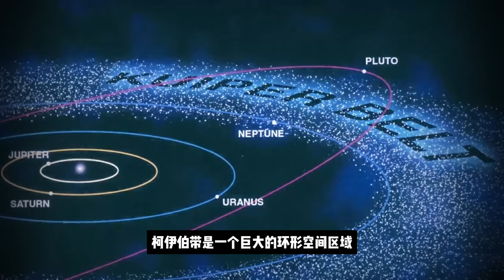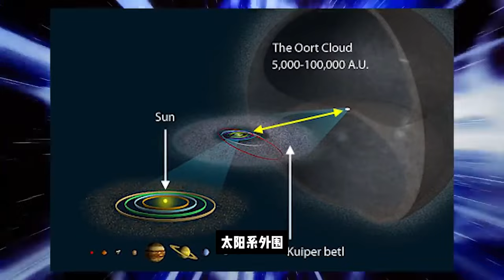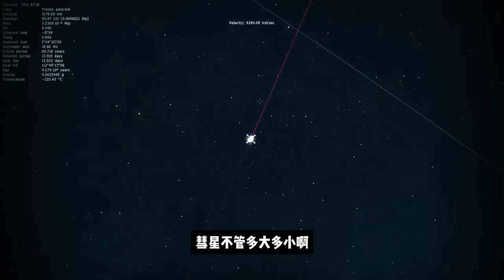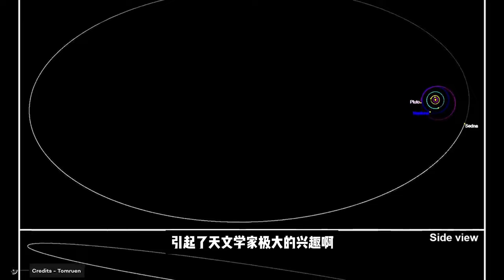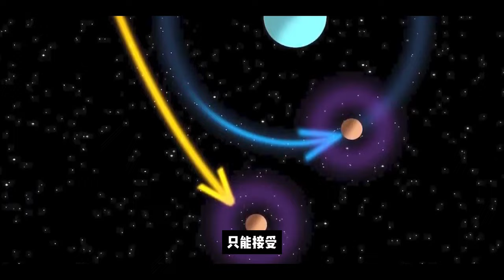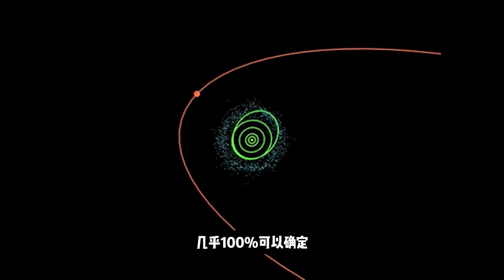封印太阳系的墙：柯伊伯带与太阳系边界的真相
2016年4月7日，NASA的新视野号任务团队正紧张的等待着，新视野号最近在围绕太阳系最外层的冥王星飞行。不过就在最近，研究小组注意到附近有一个物体，他的行为非常奇怪，它旋转的非常快，异常的快，甚至比人为加速都快。新视野号改变了航向，准备对其进行观察。但当新视野号接近该物体时，所有通信都中断了。NASA什么也看不见，什么也听不到。有什么东西屏蔽了信号。不管是谁，他们都不想让NASA知道他们在那里。今天我们就来讲讲太阳系的围墙，柯伊伯带。